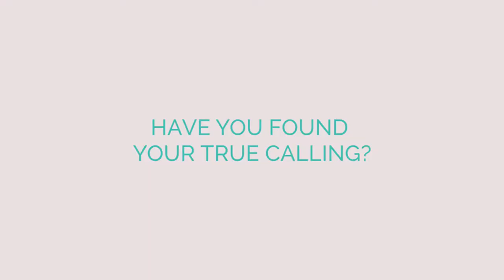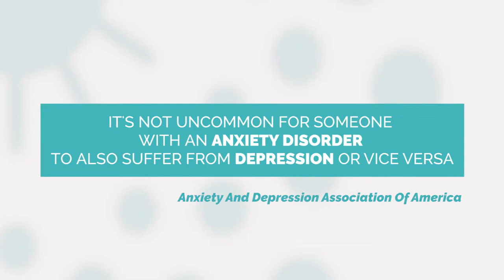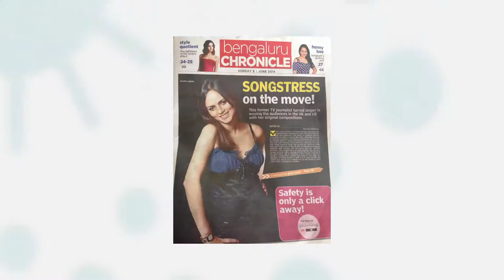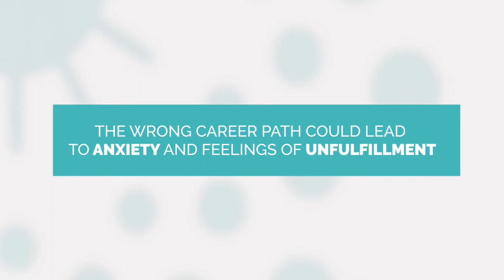Embrace Your Own Glory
Be true to your own calling and you will shine...

The beauty that comes with accepting your own worth.

A story of musician and singer Ms. Anushka Jagtiani as she fights anxiety by being utterly loyal to her own journey.

By Mind Over Image Consulting